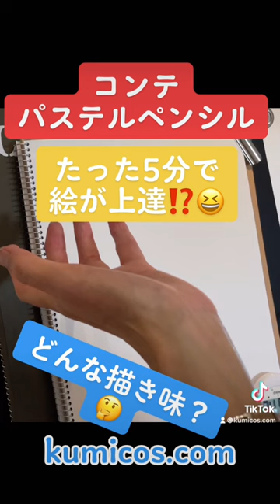コンテ(フランス製)パステルペンシルで手の5分スケッチやってみた